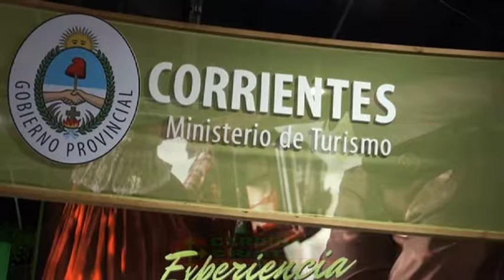Casa de Corrientes en la Ciudad Autonoma de Buenos Aires new